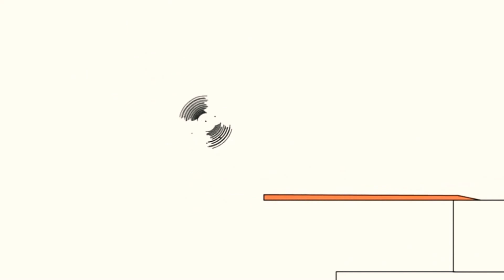22 травня 2021 р.